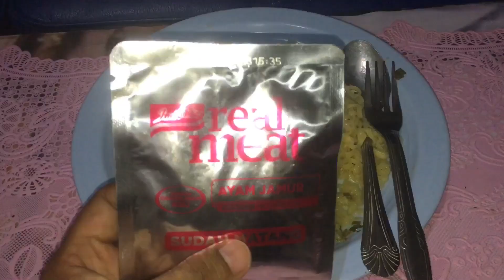Mi keriting ayam jamur nya..The Best!!!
Potongan ayamnya besar dan rasanya mantap banget guys!!!
cobain sendiri rasanya!